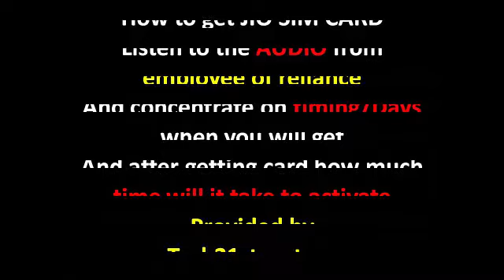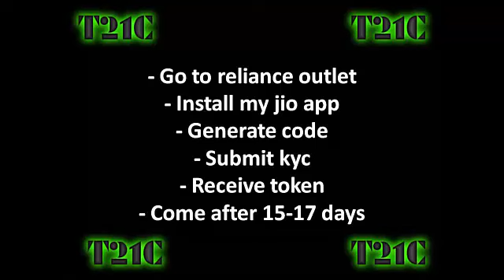Leaked/ Real AUDIO Core Reality of JIO SIM CARD when you will get how you will get it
Hello Friends

yeh video mein aapko leaked audio bata raha hun jsimein ek employee bata raha hai ki kaise milega aapko jio sim card aur kitne din lageinge
pura audio post nai kar pa raha hun mein but alast mein usne mjhse kaha ki 15 -17 days lageinge after getting token
and card milega toh 2 din means 48 hours lageinge chalu hone mein..